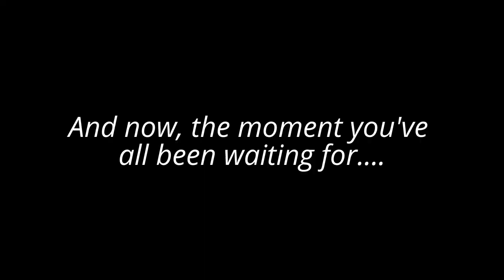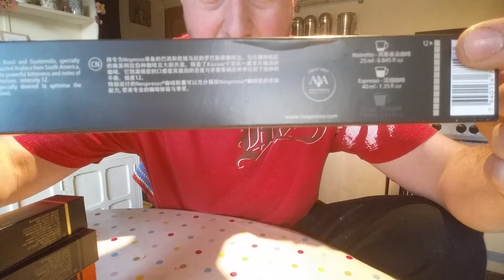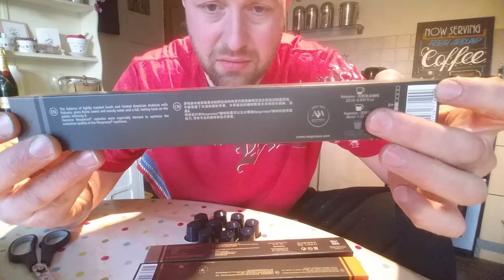Blind (Nespresso) Opening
Received my Nespresso coffee pods today. Excellent! So, after Joey watches a few 'blind bag openings' on YouTube, I thought i'd do my own blind bag Nespresso opening.